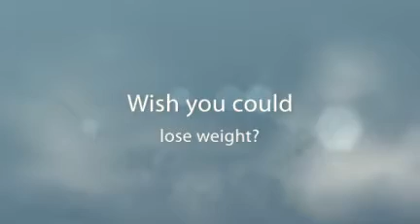Wellness Mama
Wellness Mama is a blog for those interest in health, wellness, nutrition, fitness, motherhood, natural living, organic eating, gluten free, paleo.